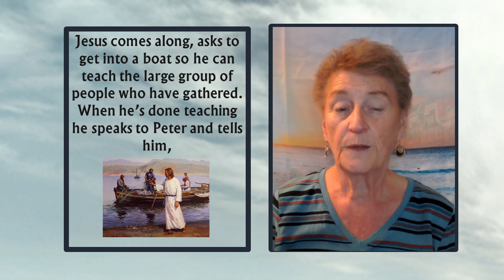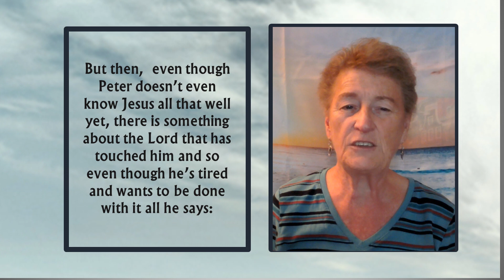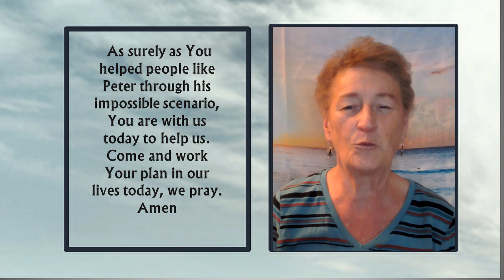Tired but Trusting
I was thinking these days of a story that’s recorded in the Gospels.  Jesus’ disciples had been fishing all night.  They were professionals who knew where to fish, what to do to be successful, when to put the nets in and pull them out.  And yet, had worked all night and still no fish.  Now they were washing their nets.  They are tired.  They want to go home and sleep.

Jesus comes along asks to get into a boat so he can teach the large group of people who have gathered.  When he’s done teaching he speaks to Peter and tells him,

“Now go out where it is deeper, and let down your nets to catch some fish.”
Luke 5:4

Now Jesus is a carpenter, not a fisherman.  Peter’s response to Jesus is probably about the same kind of response we’d have:

“Master,” Simon replied, “we worked hard all last night and didn’t catch a thing.”
Luke 5:5a

Peter’s tired.  About the last thing he wants to do is to go out on a fruitless fishing trip again and have to put in the nets, pull out the nets, and wash up the nets again before their long day is over.  It really seems pointless to him.  It’s been enough.

But, then  even though Peter doesn’t even know Jesus all that well yet, there is special something about the Lord that has touched him and so even though he’s tired and wants to be done with it all he says:

“But if you say so, I’ll let the nets down again.”
Luke 5:5b

We know the end of the story.  They caught so many fish their nets almost broke and they had to get their partners in the next boat to help them.

Lord, help us today to listen to You.  We want to be faithful to do the things we should do but when we run out of ideas, energy, desire, even willingness, please strengthen us to have faith that You have solutions and if we will just pay attention to what You tell us to do, and do it, we will be blessed to overflowing.

You are the Lord.  You created the heavens and the earth and everything in them.  You know how things work and You can operate in supernatural ways that bring blessing to our ordinary circumstances.

We are pausing to do today – to remember that You are in control.  You are with us.  You are working – maybe behind the scenes out of sight from what we can see but You are active.  As surely as You helped people like Peter through his  impossible scenario, You are with us today to help us.  Come and work Your plan in our lives today, we pray.  Amen
We are pausing remember that You are in control.  You are with us.  You are working – maybe behind the scenes out of sight from what we can see but You are active.

As surely as You helped people like Peter through his  impossible scenario, You are with us today to help us.

2 Come and work Your plan in our lives today, we pray.  Amen